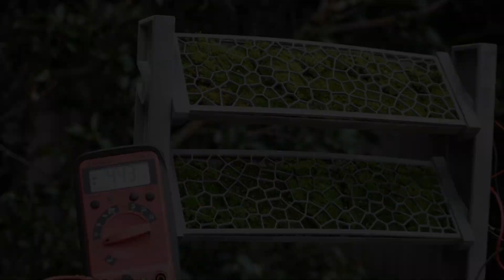PrintJam 2020 | UTS ProtoSpace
PrintJam 2020 was ProtoSpace's inaugural "hackathon" event. Met with unique circumstances (during COVID), workshops, training, and consultations were hosted on-site (social-distance-friendly) and online. 140 registrations, 40 teams, and a whole lot of 3D printing, participants had their video pitches were assessed by industry professionals!
UTS ProtoSpace is Australia's largest additive and advanced manufacturing facility, offering industry partners, academics and students access to cutting-edge 3D technologies, software and technical expertise.